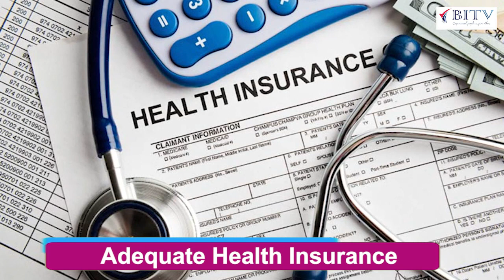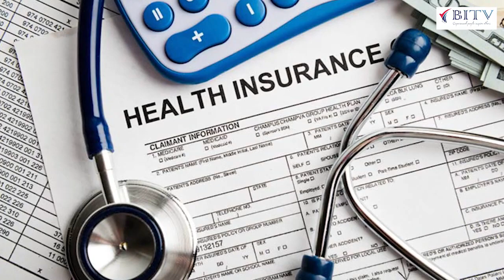Why you should get health insurance? | Shrikant Tapadia | BITV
"Discover the Crucial Benefits of Health Insurance: Why You Shouldn't Go Without!"